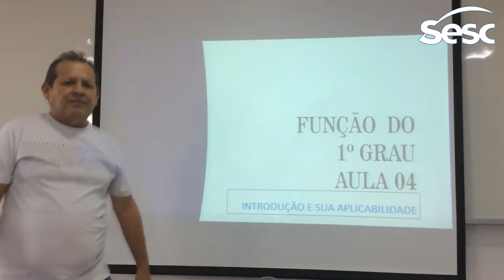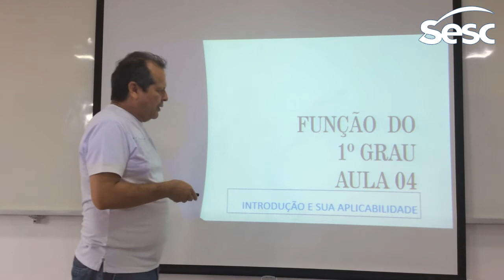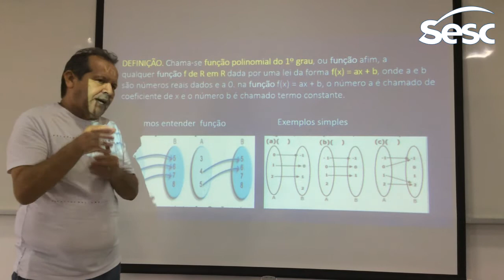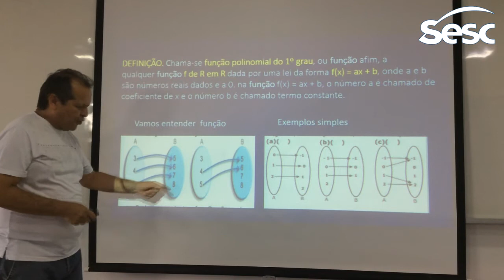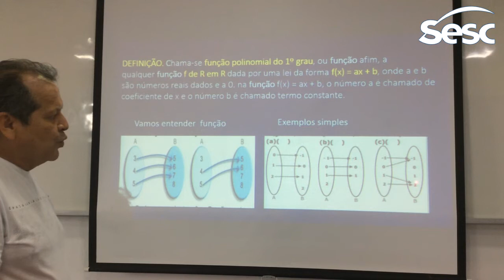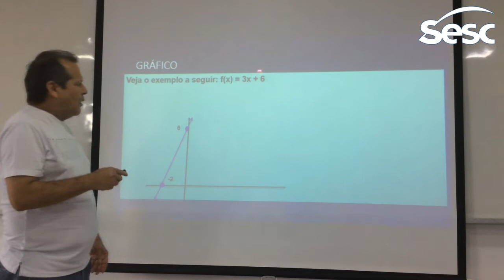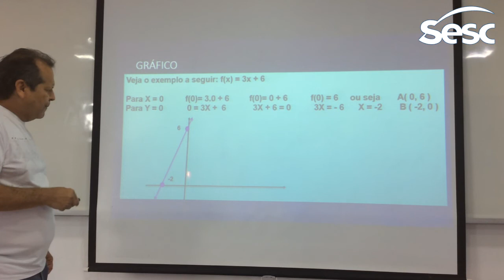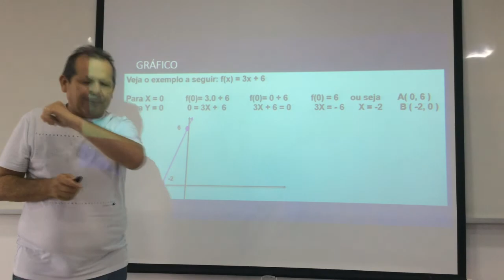Aula 3 Matemática Função de 1º Grau Carlos Fernando Rabelo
Aula  3 Matemática Função de 1º Grau Carlos Fernando Rabelo SOS Vestibular Sesc no Maranhão